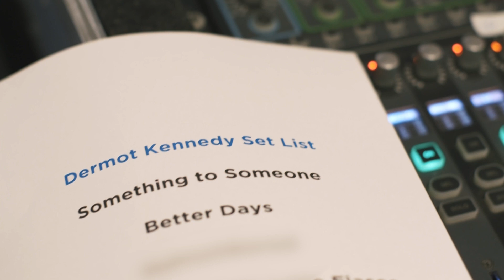Dermot Kennedy - Something To Someone (Live)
Dermot Kennedy Live with Nova's Red Room. Performing Something To Someone.